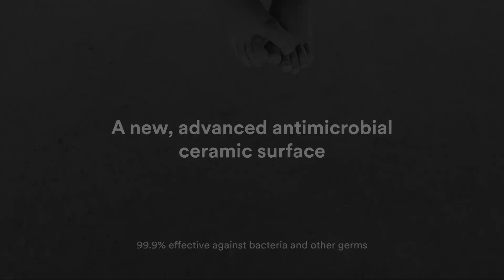Marazzi Plaza - Concrete Look Porcelain Stoneware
Industrial concrete becomes the key feature of design schemes with Plaza, a porcelain stoneware floor covering collection available in four colours with subtle patterning and a high degree of shade variation. The collection is completed by three colour variations for use on walls, supported by a versatile set of decors. The perfect blend of style and outstanding performances, also thanks to the Puro antibacterial technology, which guarantees surfaces the highest degree of hygiene and protection, and the state-of-the-art StepWise anti-slip finish, easy to clean because it is soft-touch. Manufactured with 40% recycled material, Plaza is intended to support fluid, cosmopolitan contemporary design schemes, indoors and outdoors, in residential and commercial locations.